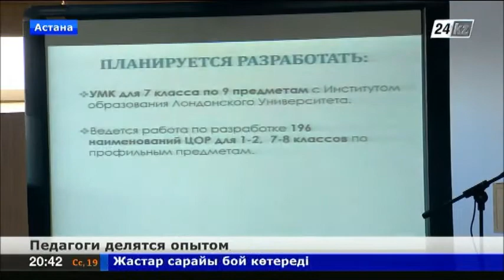Назарбаев интеллектуальные школы откроются еще в трех городах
Инновационные методики обучения, поурочные планы для педагогов и логические упражнения для учащихся.